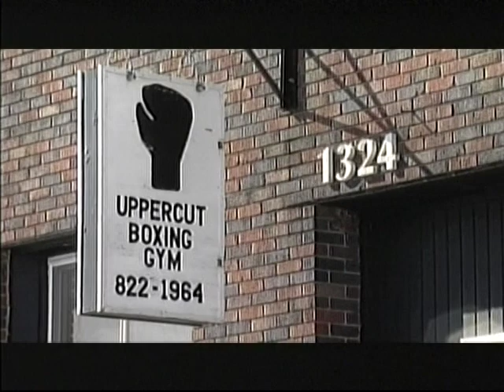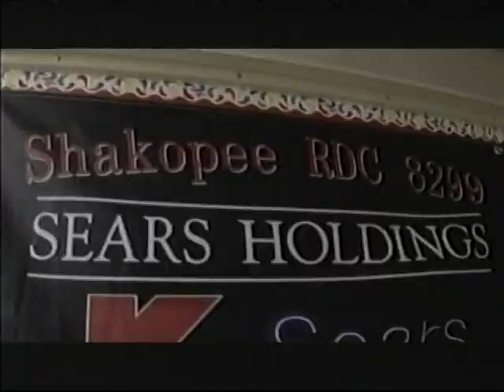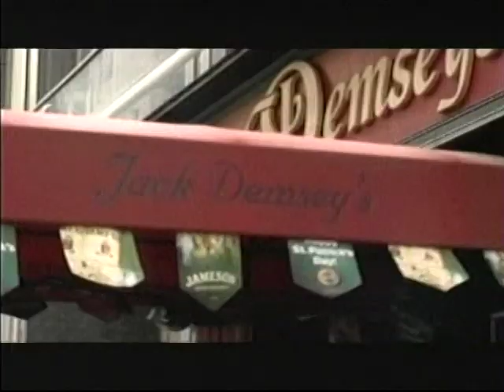Minnesota Boxing: (2007) Anthony Bonsante "Str8 Up" - Fox Sports North - Part 1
Fox Sports North show following Anthony Bonsante before and through his 2007 fight with John Duddy in Madison Square Garden.